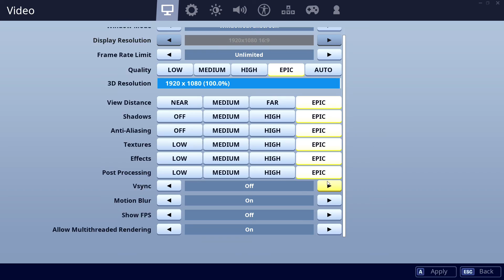9400F 1660. CSGO, Fortnite, PUBG, GTAV, Overwatch.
00:10 CSGO    01:30 Fortnite    02:50 PUBG    04:10 GTAV    05:30 Overwatch

CPU: Intel Core i5-9400F - 93.8%
GPU: Nvidia GTX 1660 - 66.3%
SSD: Adata XPG SX8200 Pro NVMe PCIe M.2 1TB - 350.2%
RAM: Corsair Vengeance LPX DDR4 3200 C16 2x8GB - 106.3%
MBD: MSI Z390-A PRO (MS-7B98)